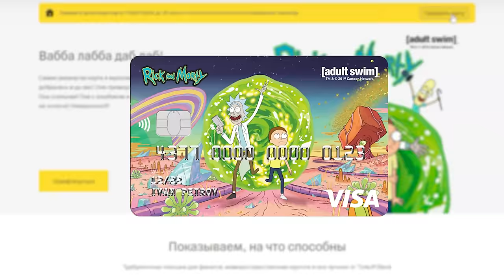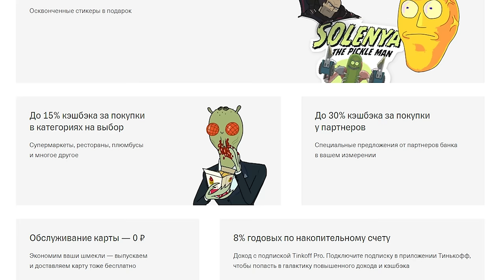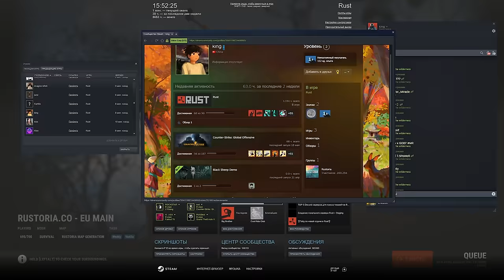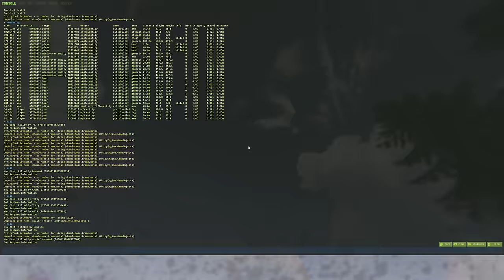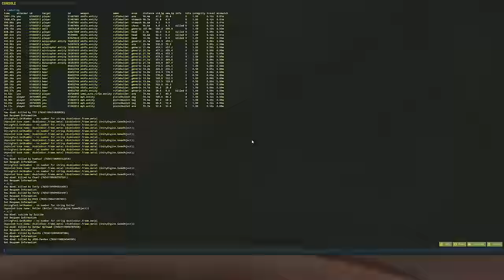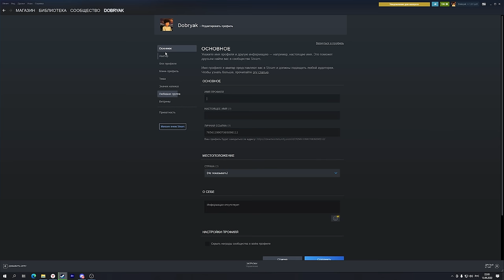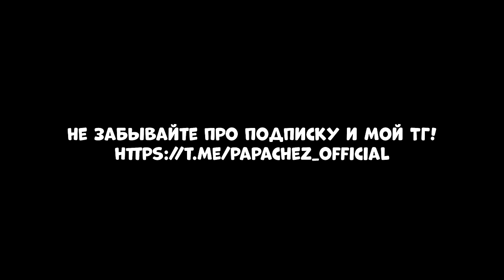ИСТОРИЯ о ПРЕДАТЕЛЯХ! Я ПРОУЧИЛ клан за ПОДЛЫЙ ПОСТУПОК и СПАС КИТАЙЦЕВ! CheZee. Rust | Раст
ЭТО ЧЕТВЕРТАЯ ЧАСТЬ о ПРЕДАТЕЛЯХ! Я снова попался в ловушку ДОВЕРЧИВОГО РАСТЕРА!
В поисках  друзей, я наткнулся на...Не очень хороших людей...
ЭТО видео о ДВУХ сторонах одной медали...Одни люди готовы предать тебя несмотря ни на что, другие - готовы подставить себя под удар безответно! История о ПРЕДАТЕЛЬСТВЕ и ПРЕДАННОСТИ! Драма и БОЕВИК! Я думаю - это мой ЛУЧШИЙ РОЛИК! А еще я ЗАСТРОИЛ и ПРОУЧИЛ ЗЛОБНЫЙ КЛАН! и СПАС китайцев ОТ РЕЙДА!!  Тут есть МОНТАЖ и СУПЕРЧИЗЕРСКИЕ ПЕРЕХОДЫ! Да, те САМЫЕ черненькие :) И обязательно поддержи видик лайкосом, я старался :3

Мой ПК:
Видеокарта: RTX 2080ti Msi Gaming x Trio
Процессор: I9-12900k
ОЗУ: Fury 32gb 3800ghz
Блок Питания: 850вт
Материнская плата: MSI Z690
HDD 2Tb
Клавиатура: HyperX Alloy FPS
Мышь: Logitech G Pro Wireless
Наушники: HyperX Cloud Core